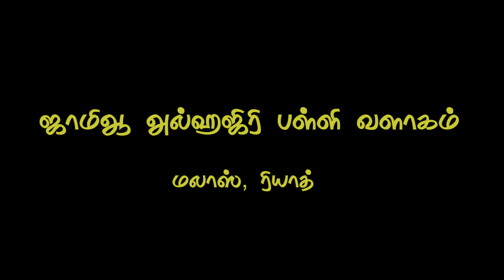இஸ்லாத்தில் முன்மாதிரிக்குரிய பெண்கள்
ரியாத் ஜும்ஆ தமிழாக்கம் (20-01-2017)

வழங்குபவர் : மௌலவி ரிஷாத் முஹம்மது சலீம்

--ரியாத் தமிழ் ஒன்றியம்